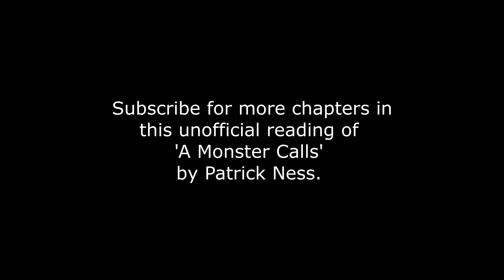A Monster Calls Understanding